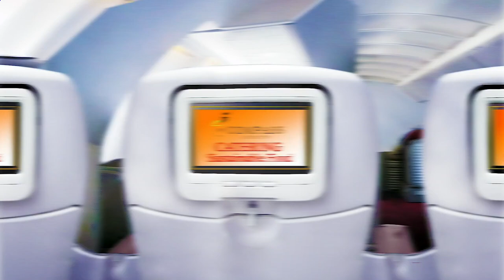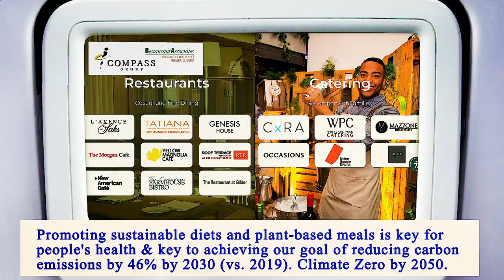Nearest Restaurants to Me Manhattan 10035 NY, New York County, New York, United States